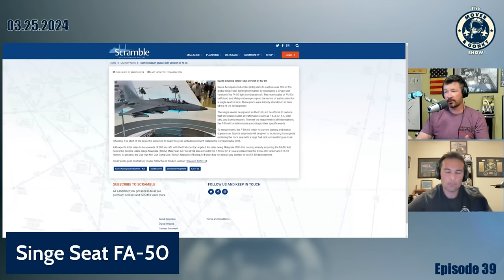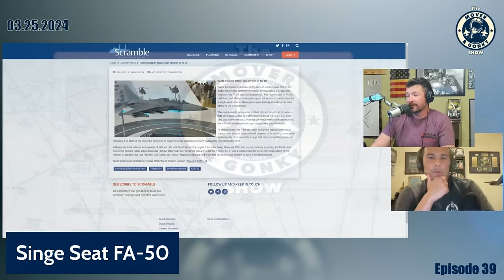KAI Developing Single Seat FA-50?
Mover and Gonky discuss the FA-50 and news that a single seat version may be in development. You can also join in on LIVE Q&As with the Mover Mailbag Monday at 8PM ET, Mover (F-16, F/A-18, T-38, 737, helicopter pilot, author, cop, and wanna be race car driver) and Gonky (F/A-18, T-38, A320, dirt bike racer, author, and awesome dad) discuss everything from aviation to racing to life and anything in between.